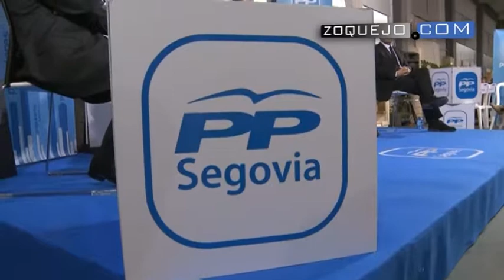‘HACEMOS SEGOVIA’ Castilla y León aplicará políticas de apoyo a empresas en 2015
El Partido Popular de Segovia ha celebrado el segundo de los paneles de trabajo de su Convención Provincial Abierta “Hacemos Segovia” dedicado a “Economía y Empleo”, en el espacio industrial de Valverde del Majano y en el que ha participado el Consejero de Economía y Empleo, Tomás Villanueva, quien considera que la “mejor política social” es la creación de empleo que genera el sector privado, de ahí que la Junta de Castilla y León contemple aplicar en 2015 políticas de apoyo a las empresas para hacerlas competitivas y favorecer su crecimiento.